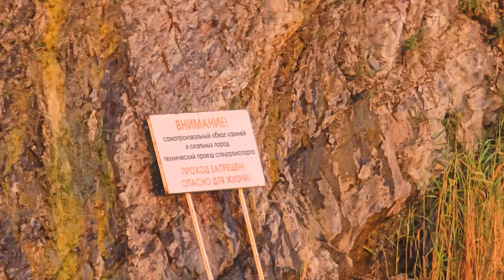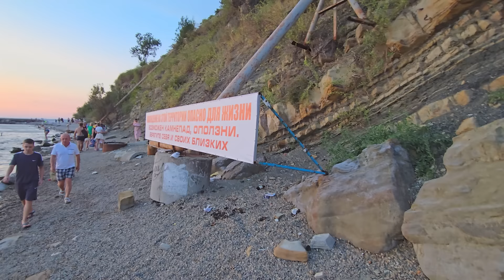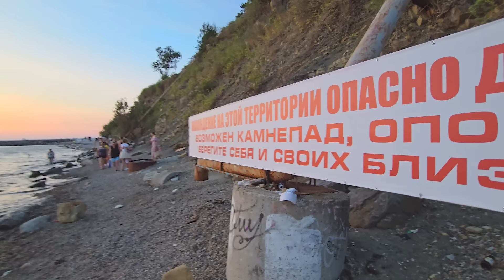АНАПА - ТРАГЕДИЯ ОТ БЕСПИЛОТНИКОВ В КРАЕ. ОПАСНОСТЬ НА ПЛЯЖЕ. ОТЗЫВ ОБ ОТДЫХЕ. СЕЗОН 2024 - ЛЕТО.